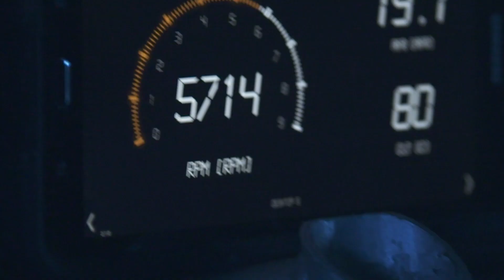Max Heidrich #84 - Folge 38 - Irland Tag 1 - Chaos bei der Anreise und Unwetter in Irland - DMEC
Es geht los! Wir starten mit euch die 2022er Saison Drift Master in Mondello Park, Irland.
Natürlich musste bei der Anreise wieder einiges schief gehen und es regnet in Strömen...

Oder werft einen Blick auf meine Sponsoren, ohne die eine Teilnahme an professionellen Rennserien niemals möglich wäre!

Und für alle Neuigkeiten zum Drift Masters Grand Prix checkt